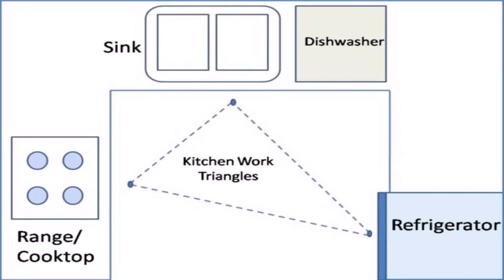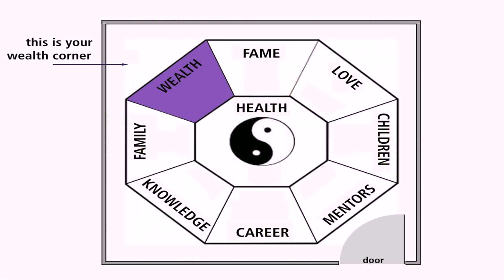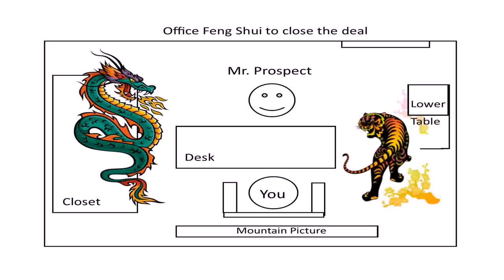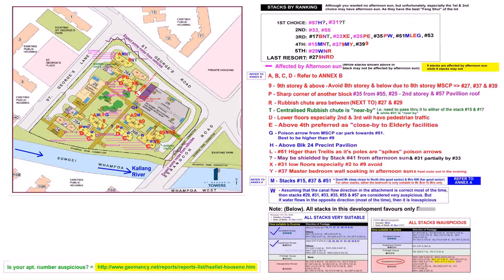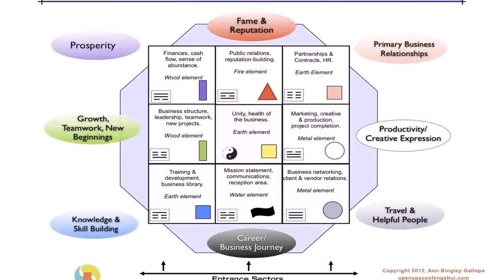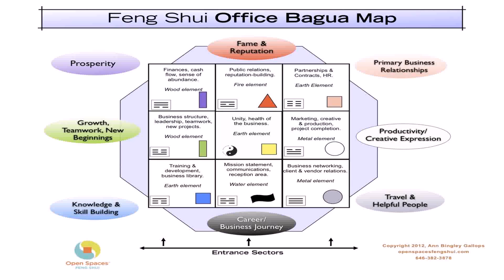Kitchen Feng Shui Layout - Gif Maker DaddyGif.com (see description)